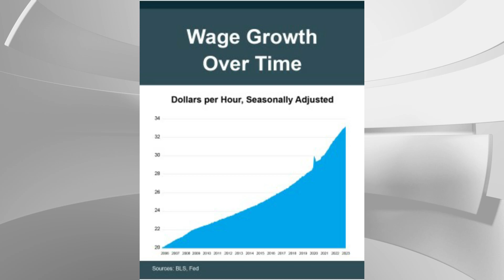Rising Incomes Can Make A Difference In Affordability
There’s been a lot of talk lately about higher mortgage rates and how they’re creating affordability challenges today. But affordability is based on more than just mortgage rates. It's a combination of rates, home prices, and wages. And, there’s good news when it comes to income.

Even with mortgage rates in the six percent range and home prices higher than they were a few years ago, surging income levels help with affordability. If you’re thinking about buying soon, let’s connect.